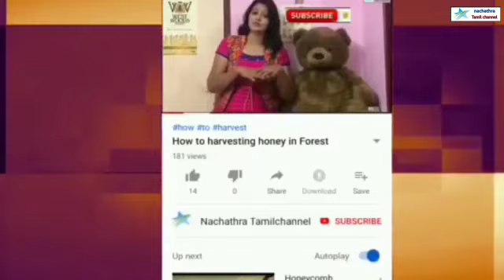easy tricks for mehandi design /Tamil VLOG